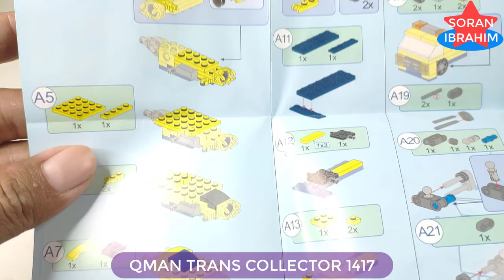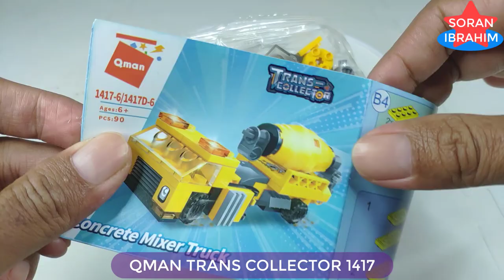Speed Build Devastator G2 !! (03) ⚡️ How to make a Robot Lego Transformers Combiner 6 in 1 Qman 1417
Hi~ everyone
Welcome to my Soran Ibrahim channel about unboxing and assembly :
Speed Build Sembo Block 6 in 1 Trans Collector : 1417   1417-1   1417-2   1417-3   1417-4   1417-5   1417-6

Product information:
1. Model Number: 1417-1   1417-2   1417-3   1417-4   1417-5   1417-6
2. Warning: can not eat
3. Age Range: 6 years old
4. Certification: 3C
5. Plastic Block Shape: Self-Locking Bricks
6. Material: Plastic
7. Plastic Type: ABS
8. Bricks Blocks: ~479 +PCS
Devastator is an immensely powerful warrior, and in that sense the combination of the Constructicons into a merged being is a huge success. Mentally, on the other hand, he's very much less than the sum of his parts. Devastator's primitive psyche is limited to only the thoughts and actions on which all his components can agree, which results in raging bouts of destructive fury. Given the sheer power Devastator brings to these rages, Megatron has no complaints.As an Action Master, he is partnered with Scorpulator.
The Constructicon robots that form Devastator in the main series are:
Scavenger (excavator, right arm)
Scrapper (front-end loader, right foot)
Bonecrusher (bulldozer, left arm)
Mixmaster (cement mixer truck, left foot)
Long Haul (dump truck, waist)
Hook (crane truck, torso)
Devastator's components were originally neutral Autobots that were given to them as an upgraded gift from Megatron, after he brainwashed & reprogrammed them with the Robo-Smasher. He was first used by the Constructicons to brainwash Omega Supreme with the Robo-Smasher, only to failed as the latter overpowered them & this encounter left Omega sworing vengeance.
Devastator first appeared in the Season 1 episode "Heavy Metal War", where he was first used by the Constructicons to fight back the Dinobots, who foiled their plan of destroying Teletraan-1.